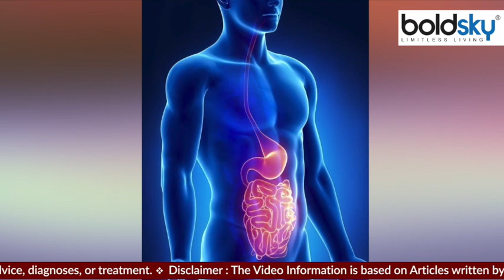लीची खाने से पहले पानी में डुबोना जरूरी क्यों | लीची पानी में रखने से क्या होता हैं |Boldsky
Before eating litchi, soak it in water for 2-3 hours. Here we are telling you 5 such reasons, due to which litchi is eaten only after immersing it in water for hours.

लीची खाने से पहले उसे 2-3 घंटे तक पानी में भिगोएं। यहां हम आपको बता रहे हैं ऐसे 5 कारण, जिनकी वजह से लीची को घंटों पानी में डुबोने के बाद ही खाया जाता है।